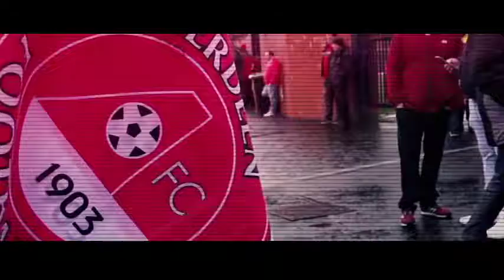7 Days until the BetfredCup Quarter Finals 😍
7 Days until the BetfredCup Quarter Finals 😍